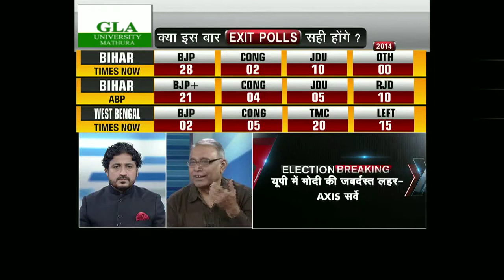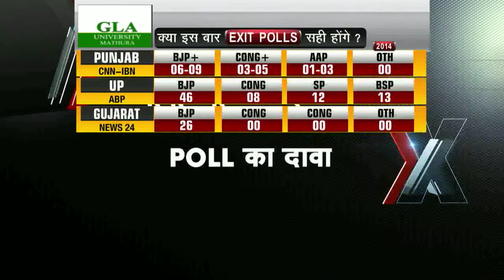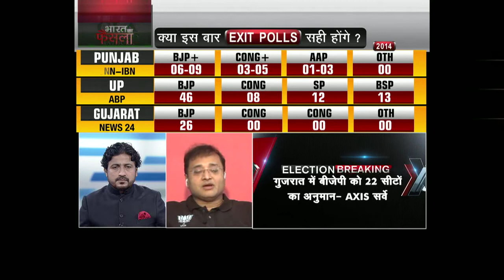Exit polls 2014: BJP to emerge single largest party, says survey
NDA to get 272 to 283 seats, UPA to get 110 to 120 seats all over the country: Aaj Tak
BJP to get 46 seats in Uttar Pradesh, Congress 08, Samajwadi Party 12 and BSP 13 seats as per ABP News/AC Nielson survey.